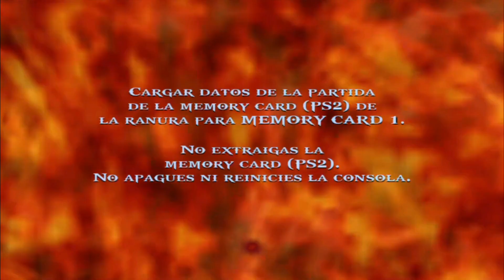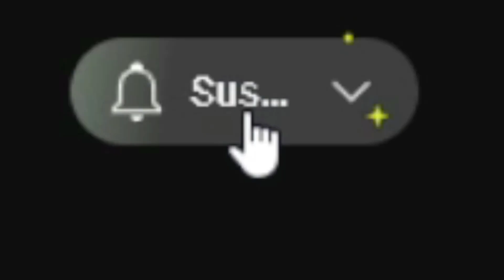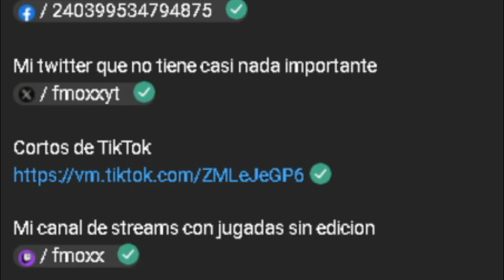God Of War 1 Salvando A La Chica Sexy || Parte #5 Gameplay En Español